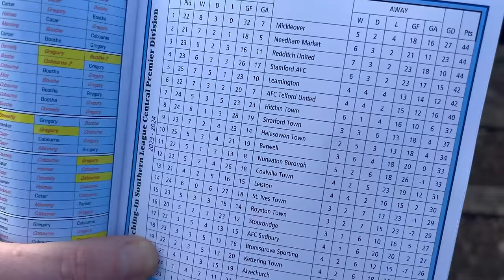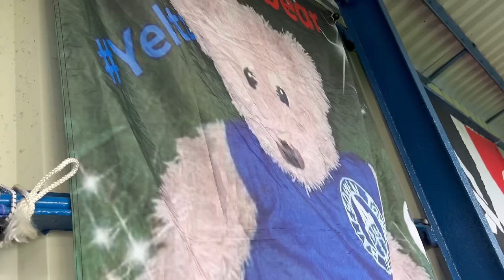CRAZY NON LEAGUE LOCAL DERBY!! Halesowen Vs Stourbridge